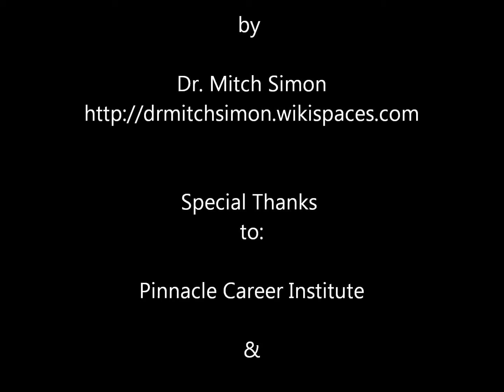Derrick Price - Stay Humble